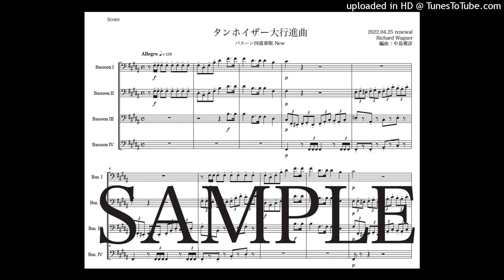ワーグナー「タンホイザー大行進曲」バスーン四重奏版（編曲：中島雅彦）